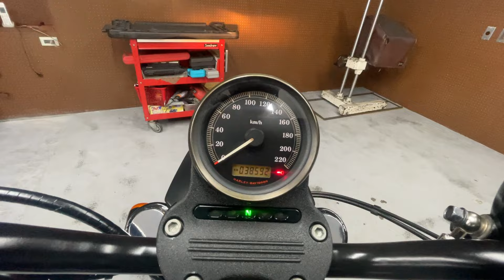Harley-Davidson Sportster XL883N Iron - ハーレーダビッドソン スポーツスター XL883N アイアン - VANCE＆HINES製マフラー 装備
■ヤフオク！